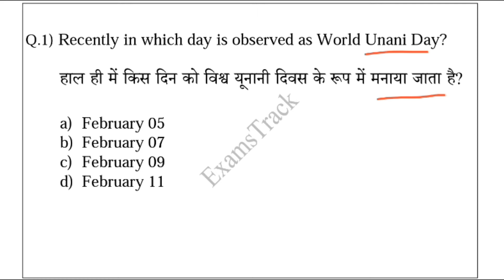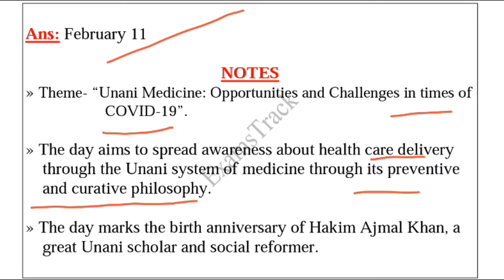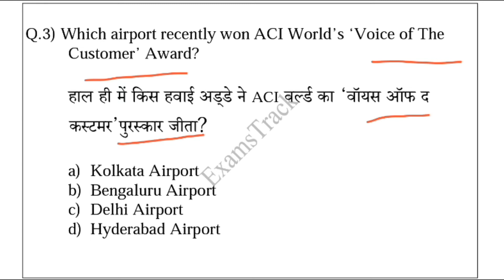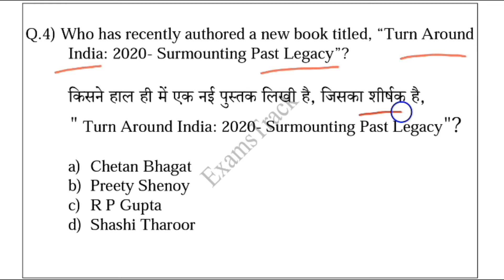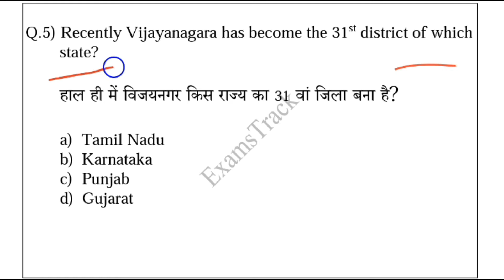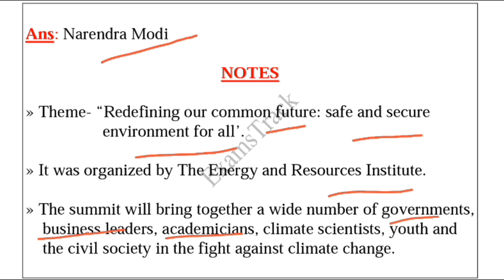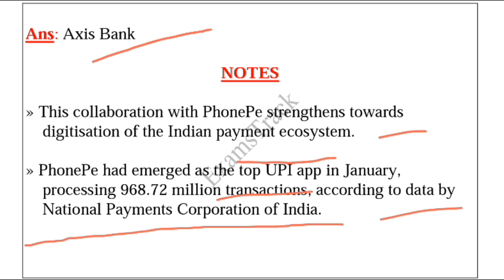Daily Current Affairs-249 | 13 February 2021 Current Affairs | Current Affairs in Hindi | Daily CA